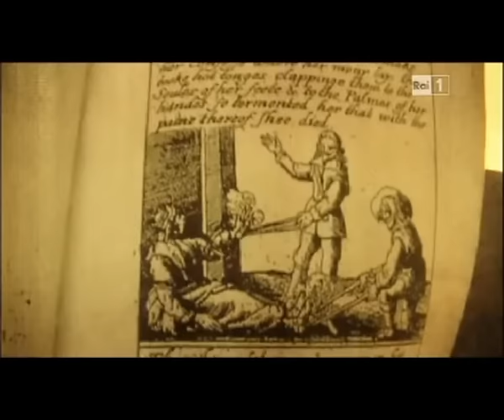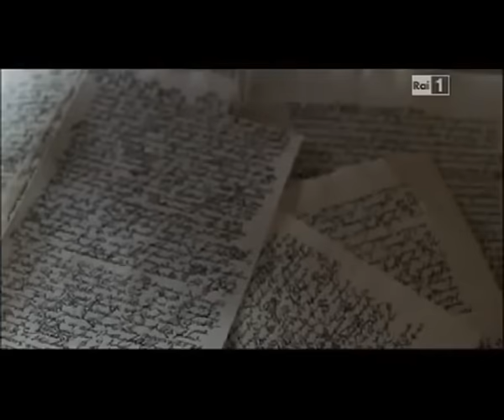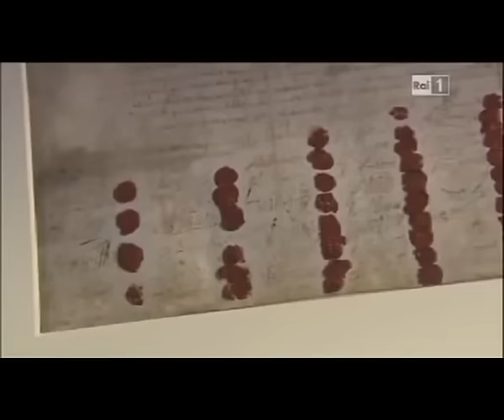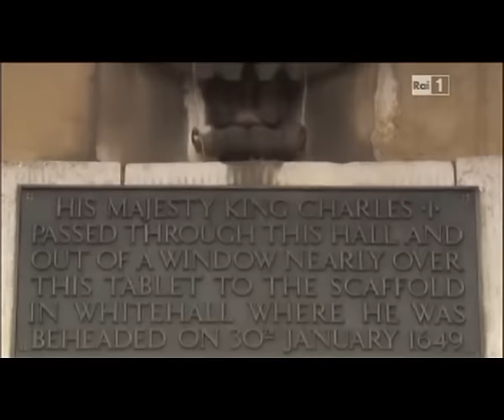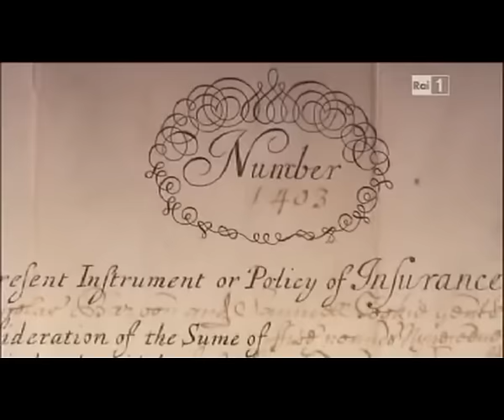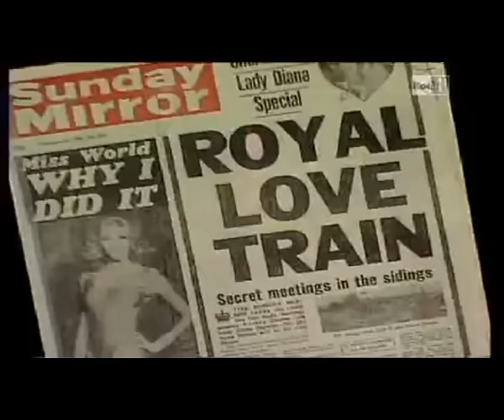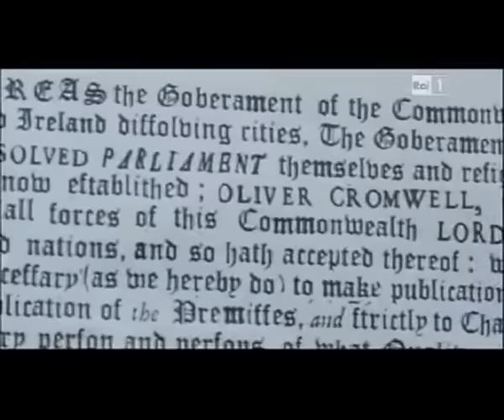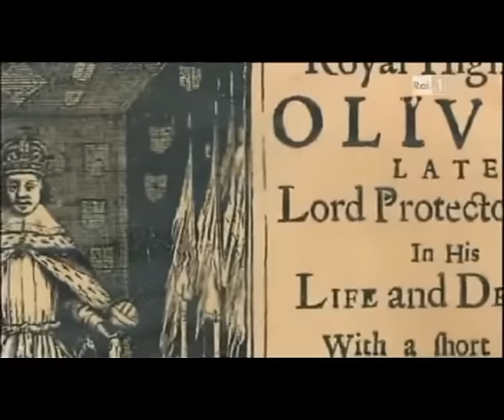Speciale SuperQuark - Uccidete il re, Cromwell e la nascita della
Un programma di PieroAngela.

✅ Il mio nuovo libro "Finché potrò vedere la luce" lo trovi qui 👉🏾